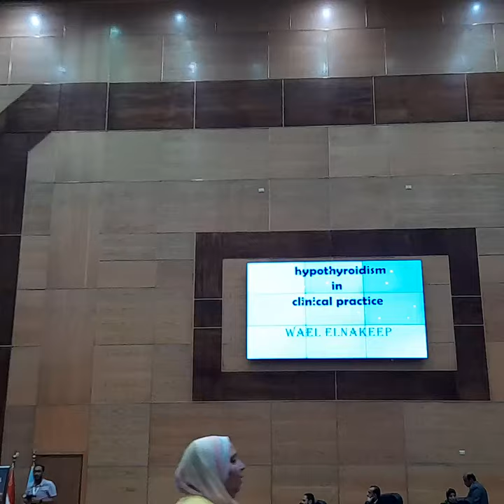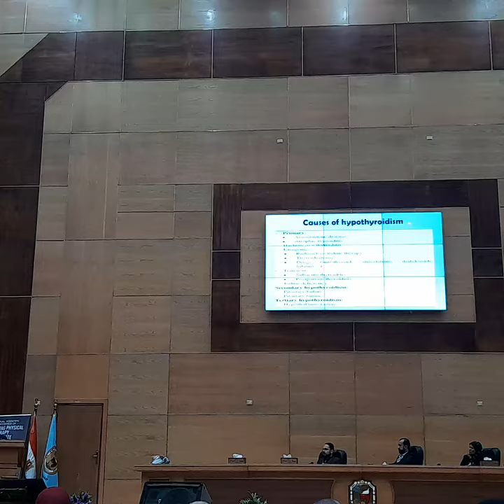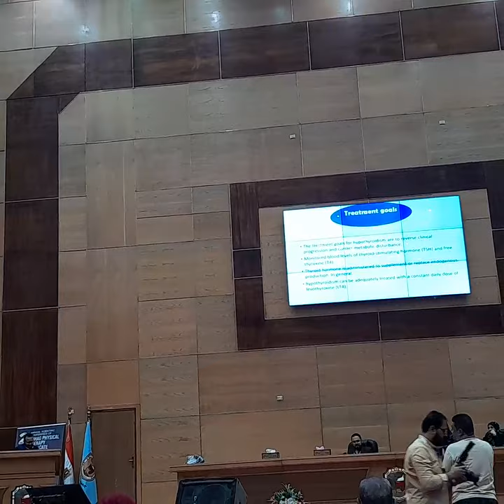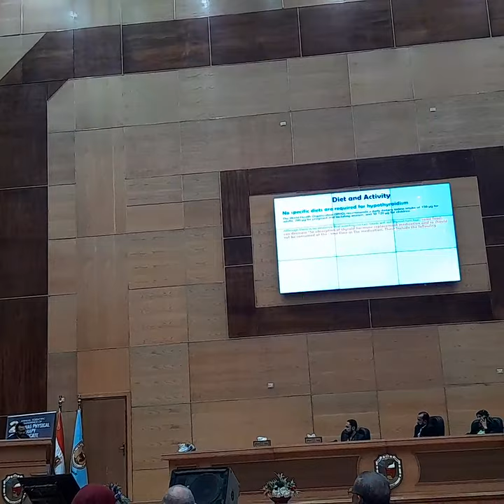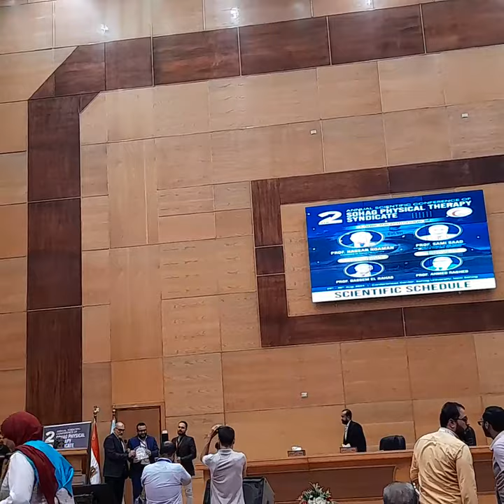محاضرة د.وائل النقيب عن hypothyroidism in clinical practice فى مؤتمر نقابه العلاج الطبيعى فى سوهاج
Dr. Wael Elnakeep who is a consultant endocrinologist at the Sohag Health Insurance Diabetes Centre.